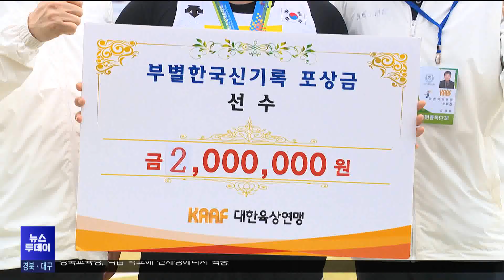[청소년리포트] 3년 연속 종합3위, 경북 체육의 주역들 (2023.10.30/뉴스투데이/포항MBC)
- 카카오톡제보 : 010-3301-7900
- 카카오톡ID : PHMBCJEBO